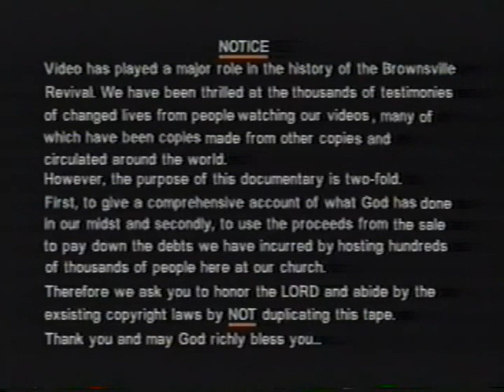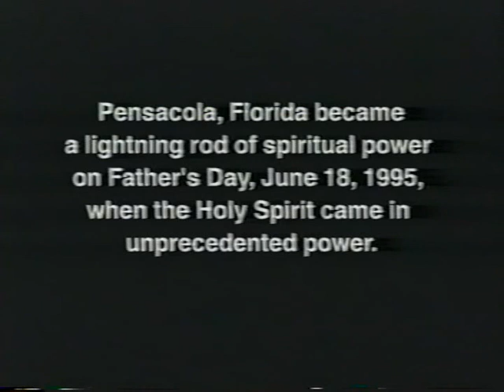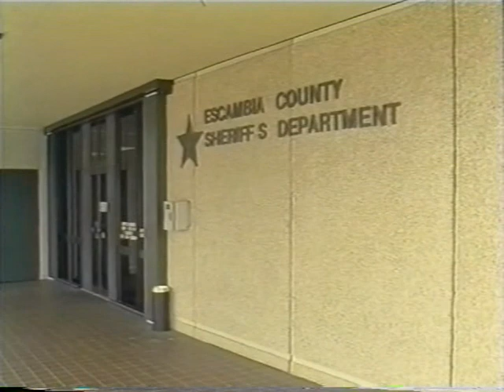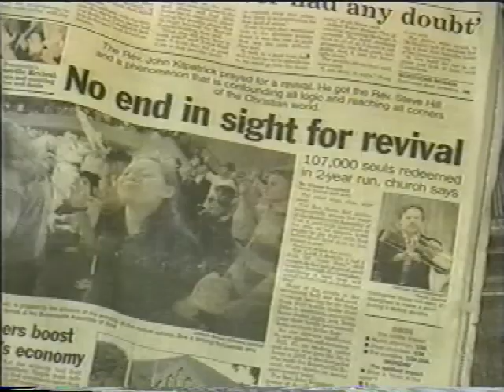Brownsville Documentary Part 1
Brownsville Revival Documentary